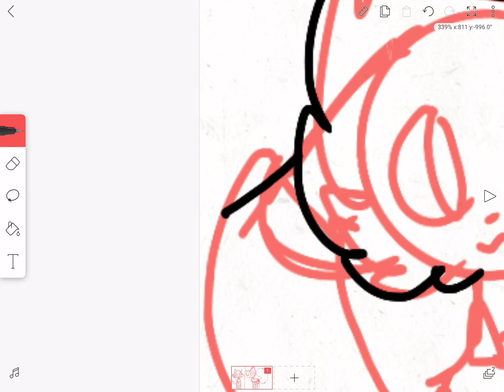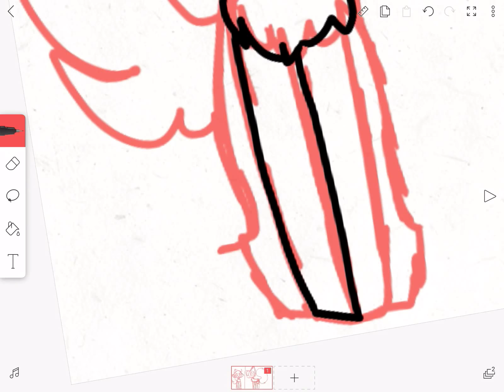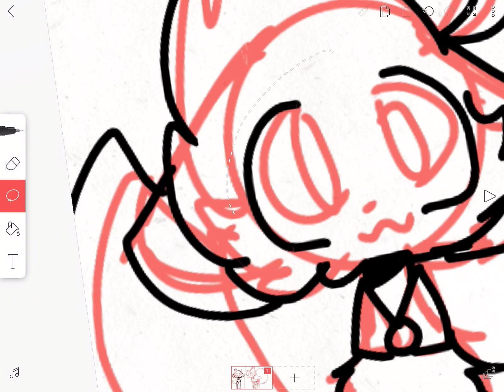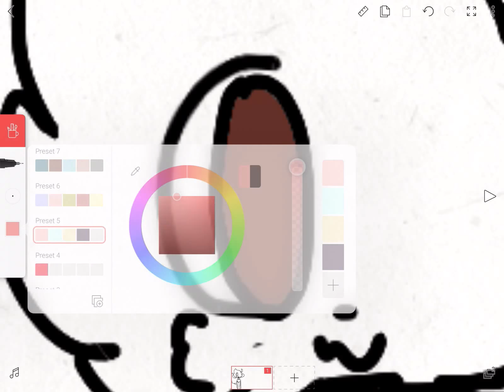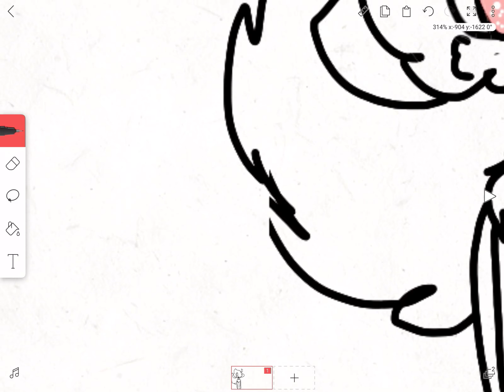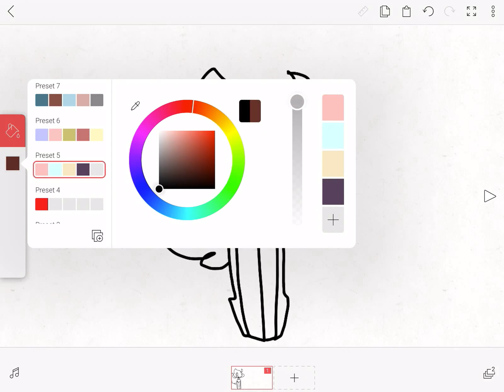Drawing One Of My Ocs :p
I Haven’t Uploaded In Awhile And I’m Very Sorry.. I’ve Been Trying To Deal With Real Life Problems Personally And Alone, And It Gets Really Hard. I’m Really Trying To Push Myself To Keep Trying To Draw And Animate. I’m Sorry, I’m Going To Make a Vent Video About This, And I Guess You Can Look Forward To That... Thank You For All The Subscribers And Just Subscribing Makes My Day, Which Is What I’ve Really Been Needing, So Really, Thank You